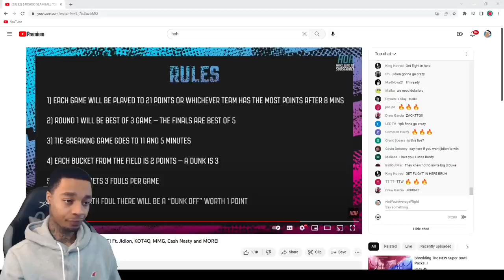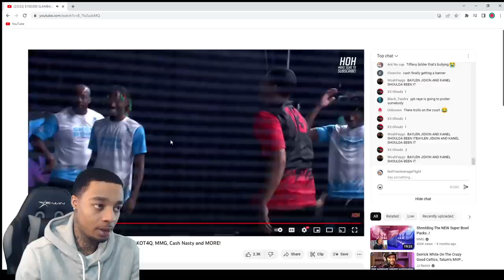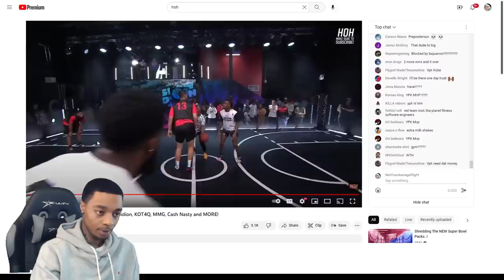FlightReacts To $100,000 SLAMBALL TOURNAMENT! Ft. CashNasty Jidion, KOT4Q, KANEL, MMG, & MORE!